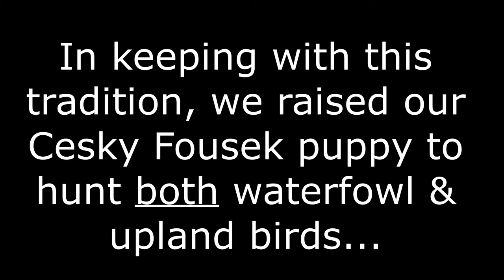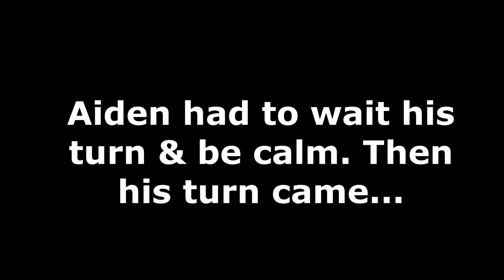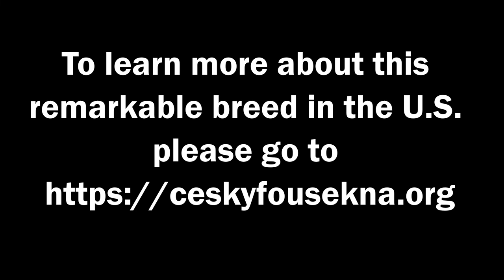Duck Hunting Cesky Fousek -a truly versatile breed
Cesky Fousek are a rare breed of versatile hunting dog in the U.S. They are a well kept secret!  Renowned for their upland hunting skills, CF are often overlooked as waterfowl dogs.  Robust and strong, this intelligent hunting breed has a dense harsh coat that protects them from cold and wet conditions. This short video shows my early introduction to "place" training for our Cesky Fousek pup Aiden in the hopes of turning him into an outstanding duck dog.  His first few duck retrieves are also shown. Enjoy!